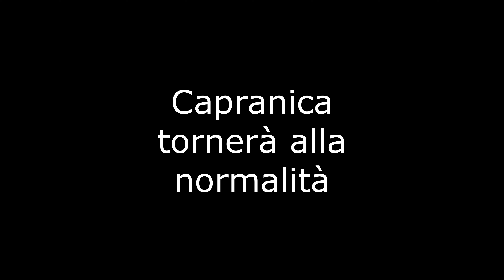capranica ricomincia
siamo quasi alla fase tre , è ora di ricominciare capranica mia